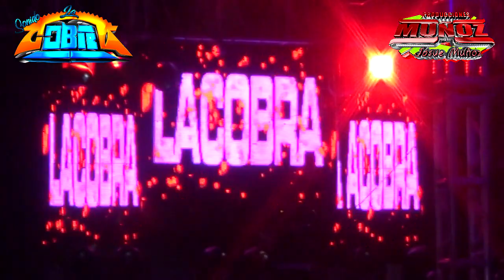Sonido La Cobra 🐍 De Todos Mis Amores 2019 Exitazo 😍 Col. El Carmen Atlixco ❤️